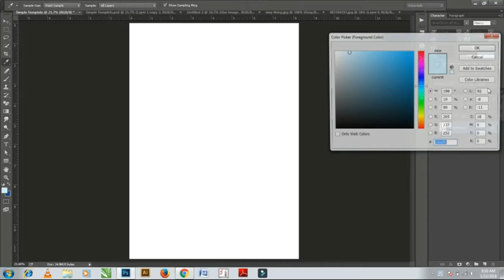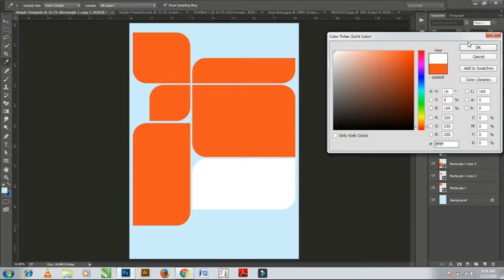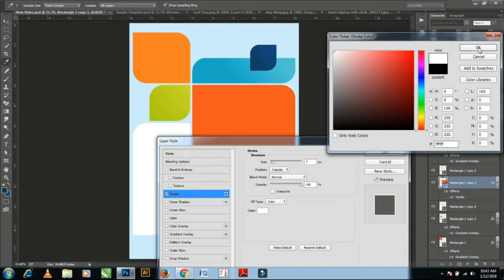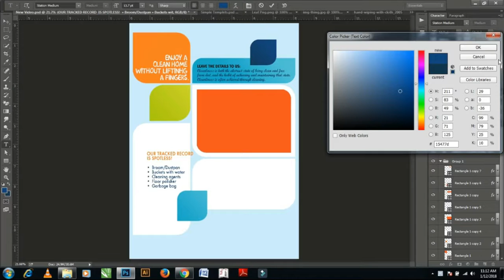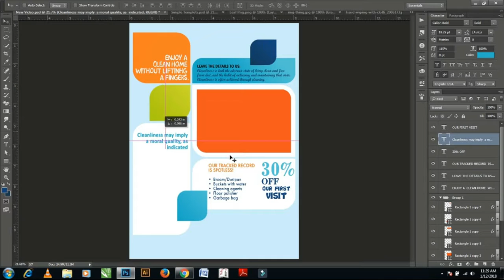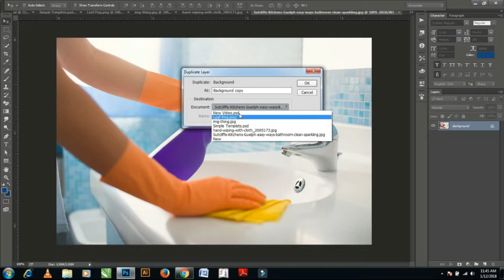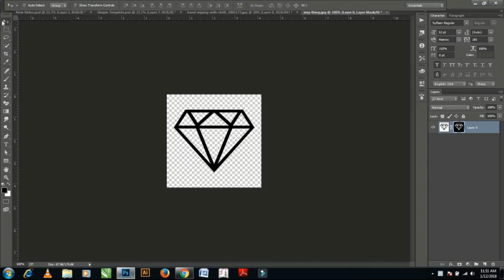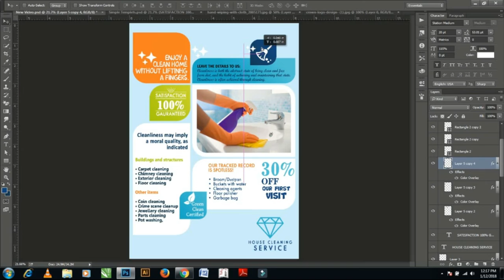How to Create Simple Template by Using Photoshop.